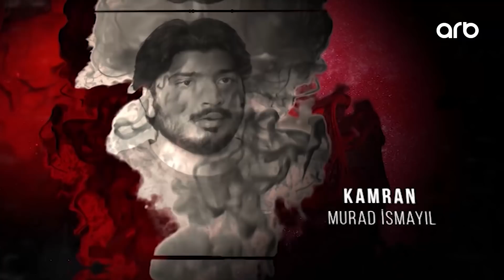Uçurum (224-cü bölüm) - TAM HİSSƏ